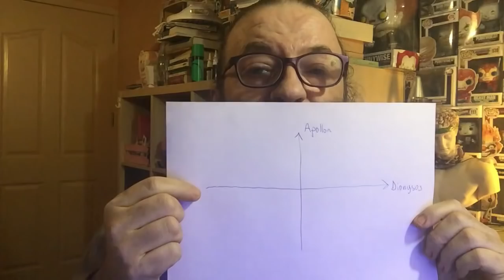Ders: Yerleşik Düzenin Kültürel Dinamiği: Nekrofil Semiyosfer